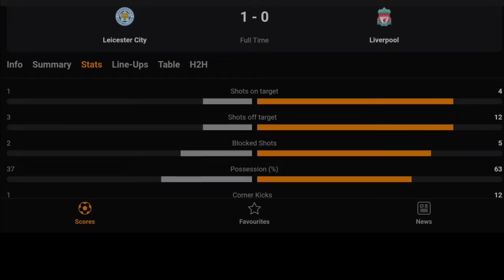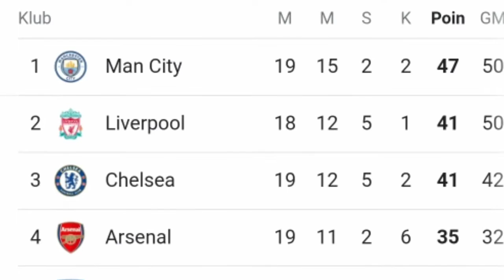Penalty Mo Salah Gagal😱 Virgil Van Dijk Kecewa 😤 Tak Bisa Menang Lawan Leicester 😡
Berita Hari ini : Hasil Liga Inggris Hari Ini
Liverpool Bermain Di Kandang Leicester dan Van Dijk Salahkan Lini serang Liverpool FC

✅ Nyalakan NOTIFIKASI
💯 Jadi kamu yang pertama dapatkan info terbaru dari LFC SHORT NEWS
🏆 Berita Terbaru LIVERPOOL FC

lfcliverpoolmosalahmanefirminothiagomessilewandowskoronaldoliverpoolfcliverpooljuaraligainggrispremierleaguechampionsleagueligachampionsberitahariiniberitaterbaruliverpoolberitaterupdatesepakbolafootballlfcliverpoolmosalahmanefirminothiagomessilewandowskoronaldoliverpoolfcliverpooljuaraligainggrispremierleaguechampionsleagueligachampionsberitahariiniberitaterbaruliverpoolberitaterupdatesepakbolafootballlfcliverpoolmosalahmanefirminothiagomessilewandowskoronaldoliverpoolfcliverpooljuaraligainggrispremierleaguechampionsleagueligachampionsberitahariiniberitaterbaruliverpoolberitaterupdatesepakbolafootball